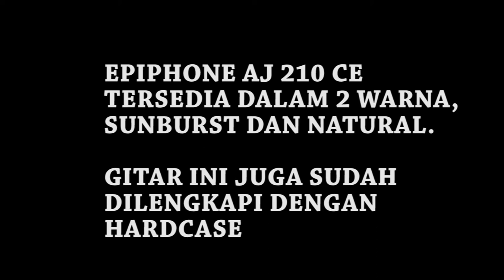Review Gitar Epiphone AJ 210 Ce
Epiphone Aj 210 Ce

Top Wood: Select Spruce

Back & Sides Wood: Mahogany

Neck Wood: Mahogany

Neck Shape: SlimTaper D profile

Radius: 12"

Fingerboard Material: Rosewood

Fingerboard Inlay: Pearloid dots

Number of Frets: 20, Medium

Tuning Machines: Premium die-cast, kidney buttons, 14:1 ratio

Bridge Material: Rosewood

Nut/Saddle Material: Imitation Bone

Strings: 12-53

Case Included: Hardshell case